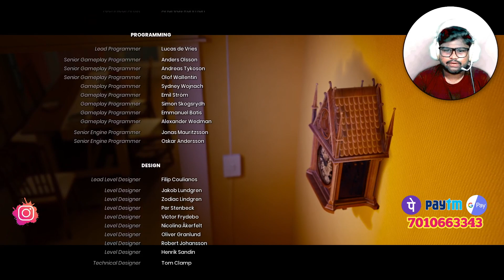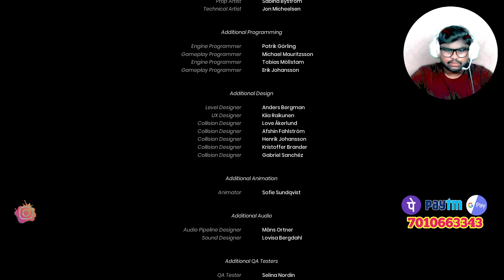IT TAKES TWO - online Part#5 ENDING (தமிழில்)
Name      :D L0GESHWARAN
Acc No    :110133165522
IFSC         :CNRB0016325
Bank Name :Canara Bank

UPI ID    :pettervijay5@okhdfcbank

                                  AND
                                        COMMAND

 System specs:-

Motherboard - ASUS ROG STRIK B550 GAMEING WIFI
CPU         - RYZAN 5 3600
GPU         - INNO 3D 1050I 4GB